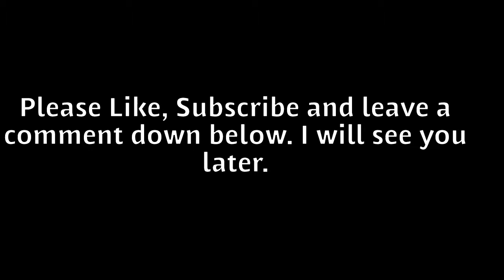Contra 1 Arcade( Xbox one) Gameplay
This is such a difficult Game.

Music
Tokyo xtreme Racer 2 "Clever Drive"